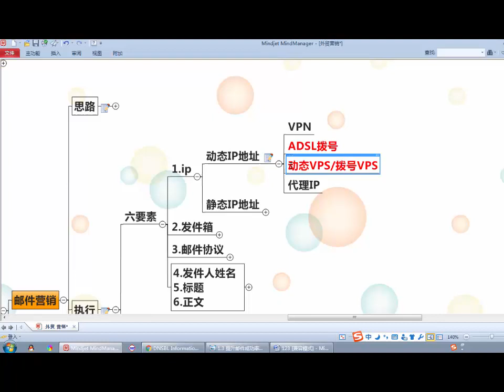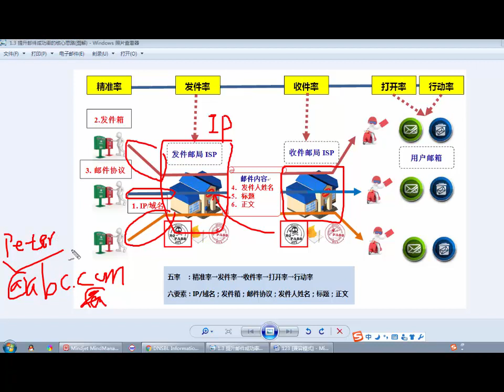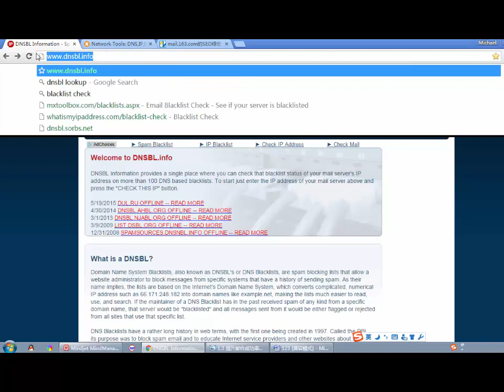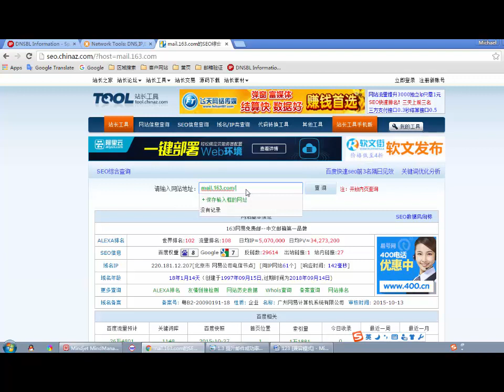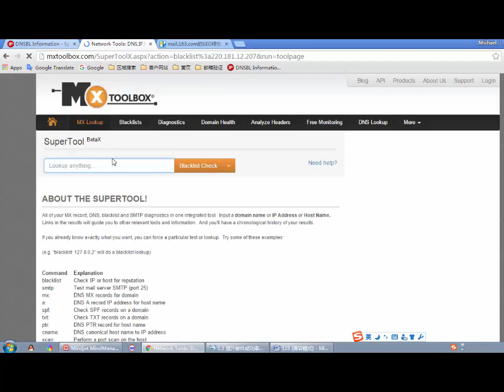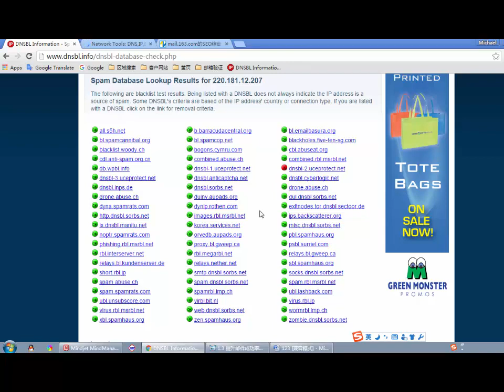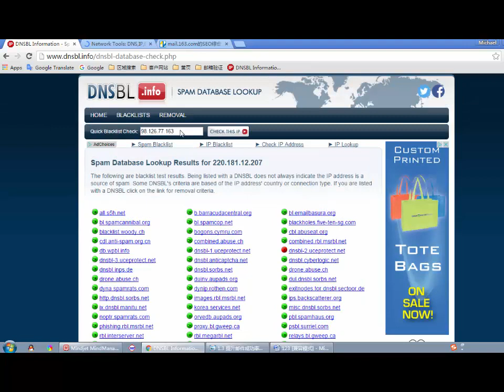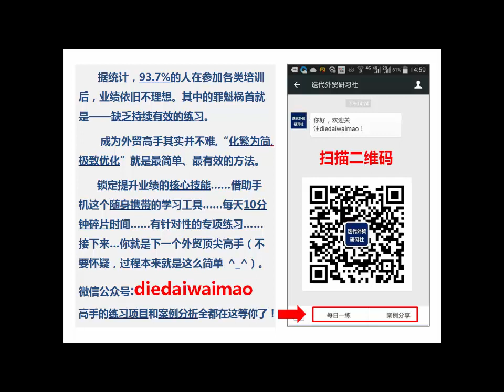如何提升邮件发件率和收件率 多ip资源